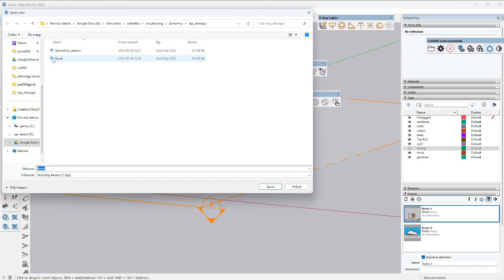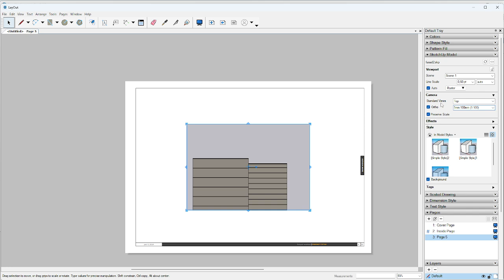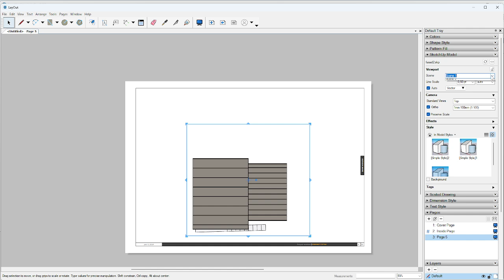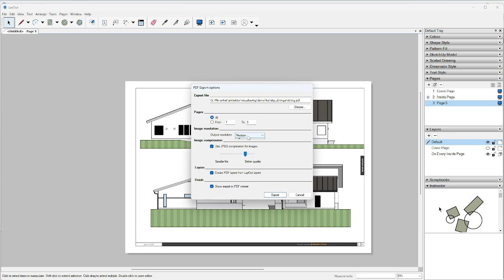2. Fasadritning. (Fort och fult) (BARA om du har 5 min till deadline)